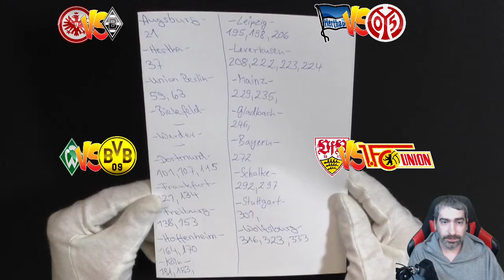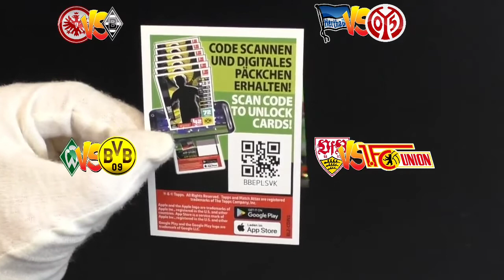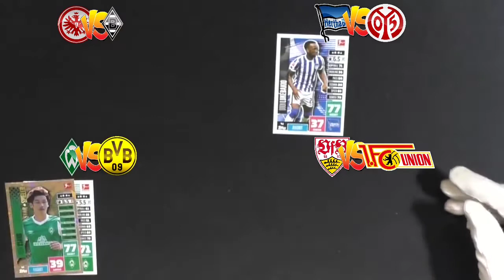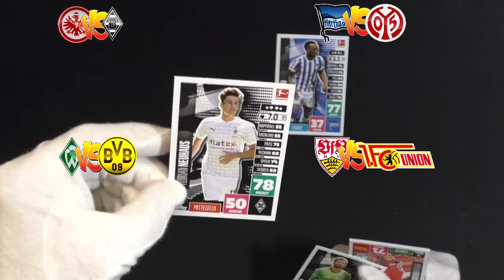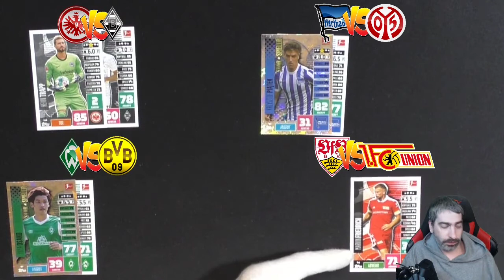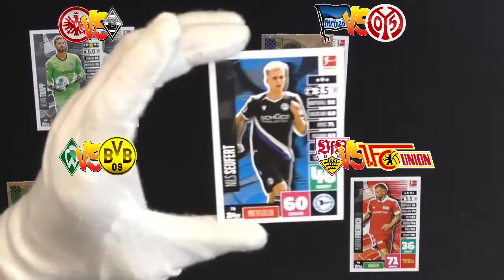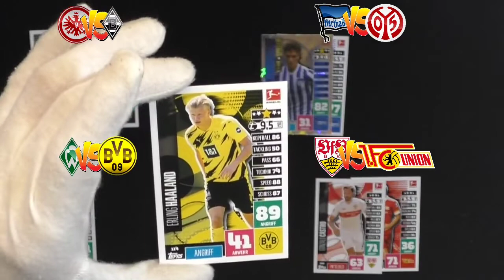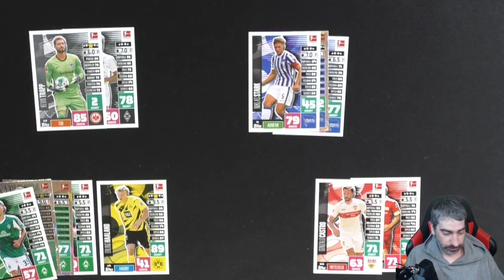Match Attax Bundesliga Orakel - Dienstags Spiele des 12. Spieltags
Heute gibt es das Orakel der Dienstags Spiele der Fußball Bundesliga am 12. Spieltag!

 Andreas Stürmer
 Postfach 12 21 31
 55743 Idar-Oberstein

Mein Equipment:

Kameras:
Sony DSC-HX350
Sony DSC-WX500
Panasonic HC-V777

Monitore:
1x Acer K242 HQL
2x Asus VS247HR

Tastatur:
Logitech K330

Mikrofonarm:
Rode PSA1